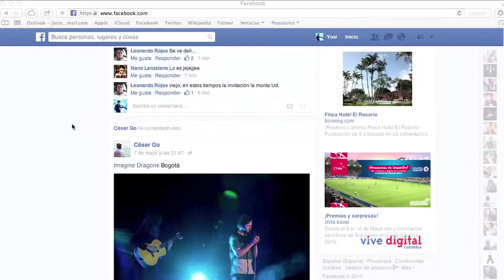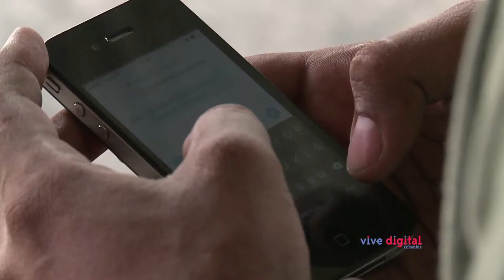El internet revoluciona las Mipymes (C4 - N6)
Samuel Bocanegra es un emprendedor barranquillero que usa las herramientas online que le brinda internet para llevar el inventario de su negocio.